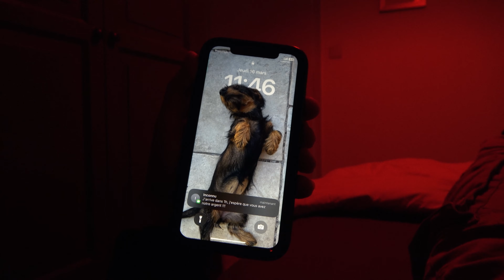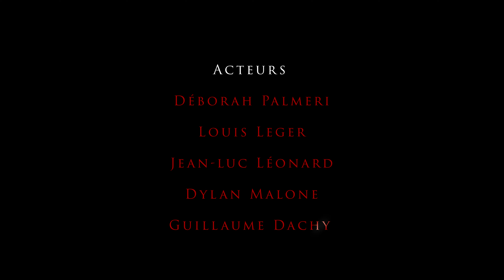INDÉSIRABLE - Court-métrage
Indésirable est une histoire qui est dans le même Univers que MASKTIME 🎭 Sauf qu'ici, c'est une aventure différente mais, va-t-il avoir un lien entres ces deux-là ?

INSTA : Reselgame / Resomytb / Duigame

Facebook : Reselgame / Justine Moser  / Guillaume Dachy

Tik tok : motivation_reselgame / reselgame / resomytb / duigameytb

Bon visionnage🔥😊